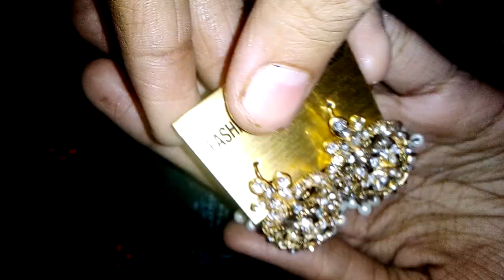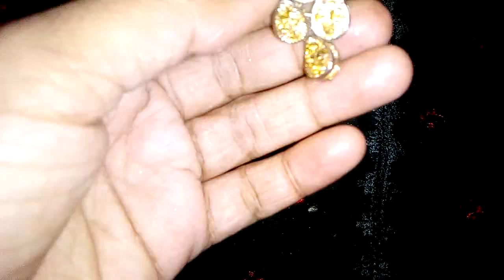My jewellery collection/jewellery haul/Itni sari jewellery/Jhumkay/wedding jewellery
jewellery haul